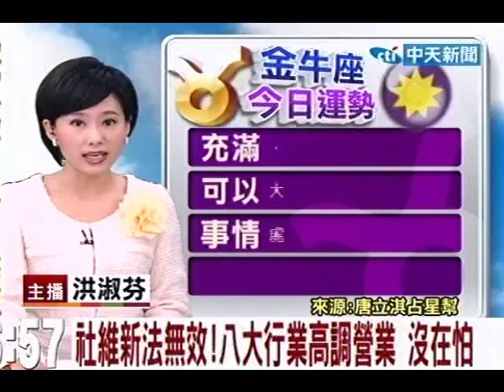社維新法無效！八大行業高調營業沒在怕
中天新聞》社維法針對娼嫖處罰的新制上路第3天，根據中天新聞團隊觀察，八大行業似乎愈來愈高調了！過去台北市的酒店低調行事，但最近卻紛紛換上新的霓虹燈，且看板愈做愈大；至於以往街上的流鶯也不避諱警察，大街上高調攬客的行徑愈顯囂張。